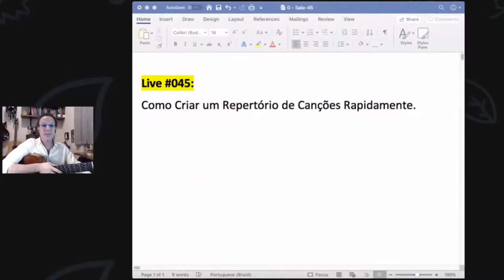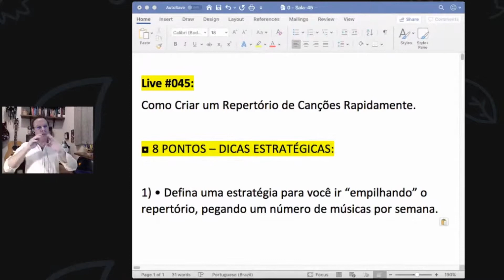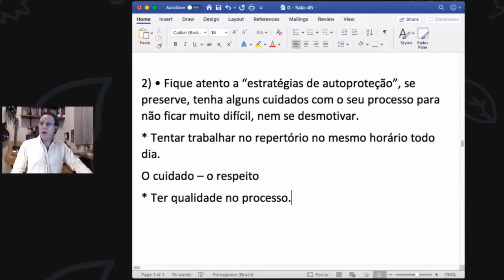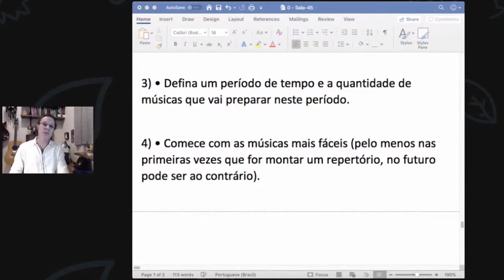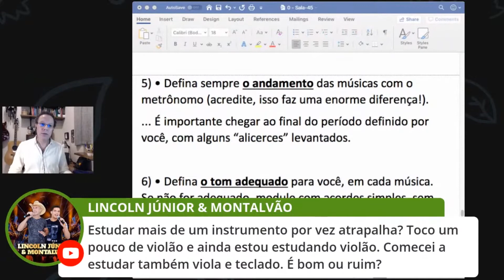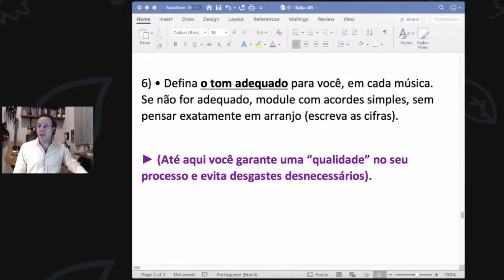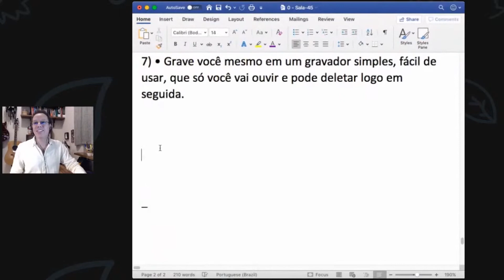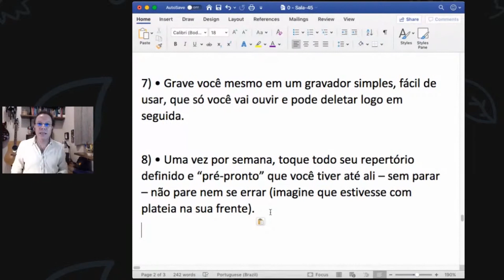Como Criar um Repertório de Canções Rapidamente | Live #045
🚀 Aprenda as dicas poderosas para você criar um repertório de forma organizada em um período programado de tempo! (período curto, de preferência). 💪
Tome os cuidados necessários para não se frustrar no processo e garanta o sucesso do seu plano ao criar sua "set list".

*** Live #045 editada com os melhores momentos.

🚀 Entre para o nosso CANAL DO TELEGRAM com dicas diretas do Marcelo Guima sobre o dia a dia de estudo na música e também avisos sobre Lives e conteúdos